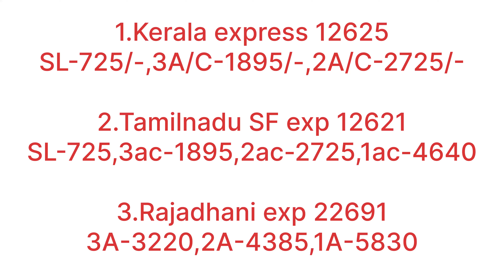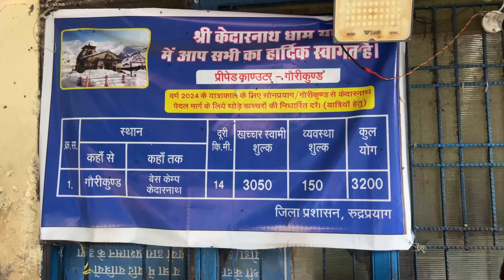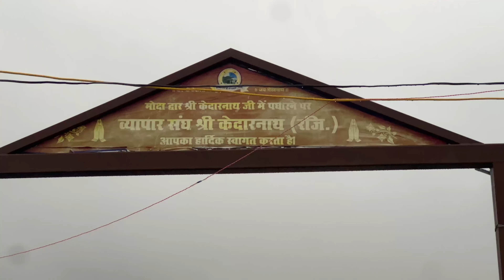Kedarnath 🛕 | part2 |3583 M| travel | full vedio how to reach Kedarnath from AP&TS States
The Kedarnath trek is a challenging one, spanning a total distance of approximately 20 kilometers (12 miles). The trek starts from Gaurikund and goes up to the Kedarnath temple, which is located at an altitude of 3,583 meters (11,755 feet) above sea level.

The trek is considered moderate to difficult, with steep ascents and uneven terrain. The high altitude and unpredictable weather conditions can also make the trek more challenging.

However, with proper preparation, physical conditioning, and mental toughness, many people successfully complete the trek every year. The scenic beauty and spiritual significance of the trek make it a rewarding experience for those who undertake it.